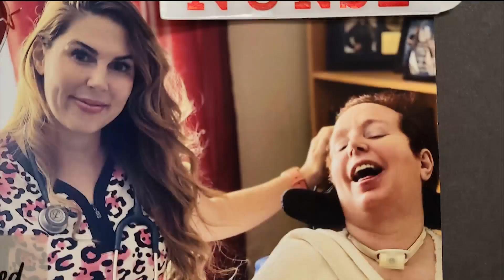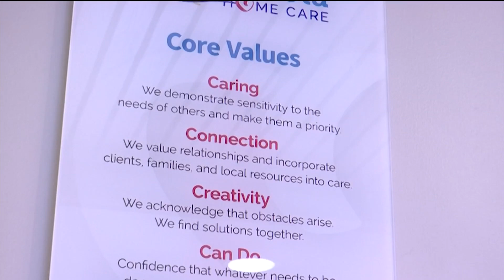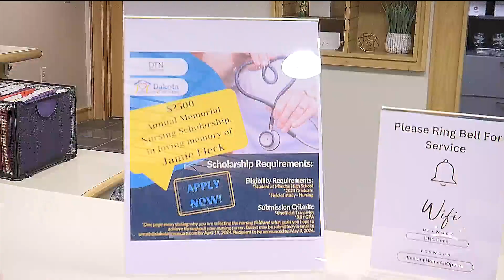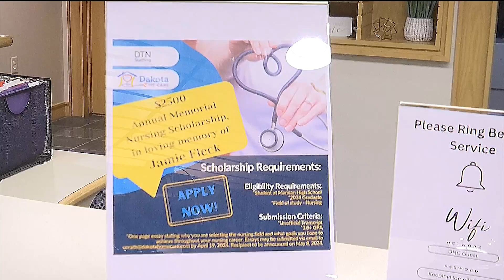RW Winner Beverly Unrath